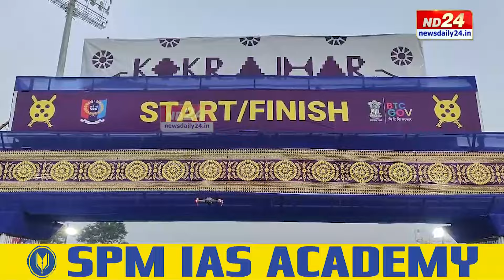Assam News: কোকৰাঝাত ৰাষ্ট্ৰীয় পৰ্যায়ৰ হাফ মাৰাথন প্ৰতিযোগিতা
কোকৰাঝাত ৰাষ্ট্ৰীয় পৰ্যায়ৰ হাফ মাৰাথন প্ৰতিযোগিতা। এনচিচিৰ উদ্যোগত আৰু বিটিচি চৰকাৰৰ সহযোগত হাফ মাৰাথন প্ৰতিযোগিতাৰ আয়োজন।